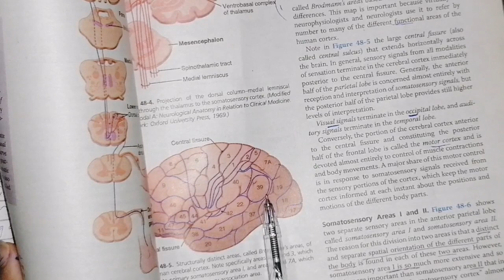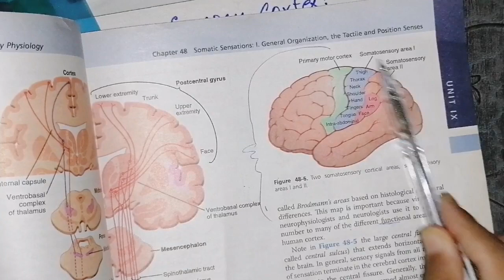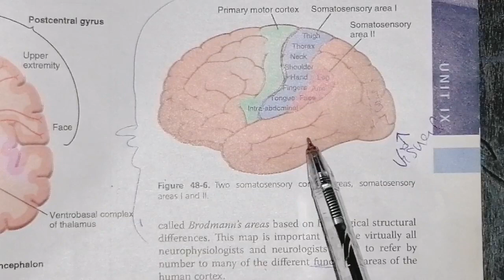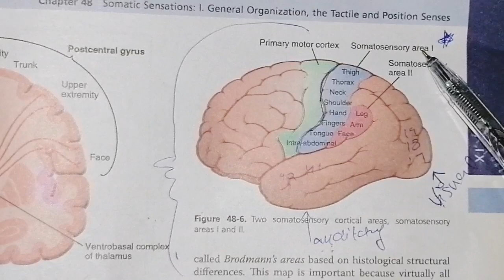Somatosensory area part 1 guyton 48